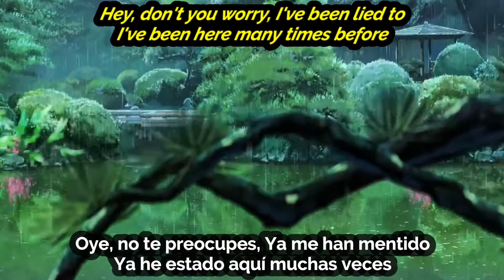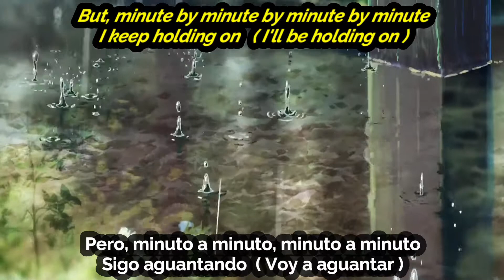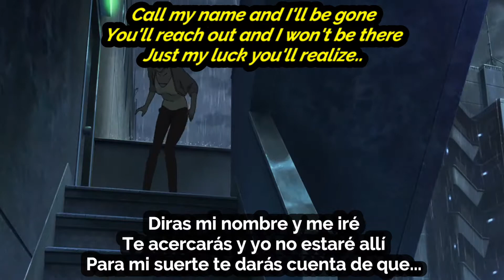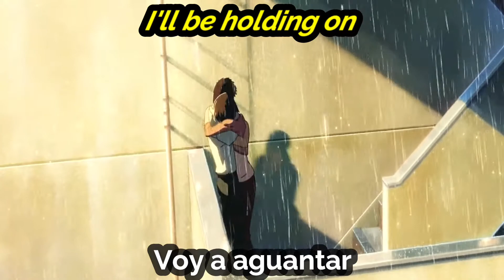THE DOOBIE BROTHERS - MINUTE BY MINUTE - ( SUBTITULOS ESPAÑOL / INGLES )